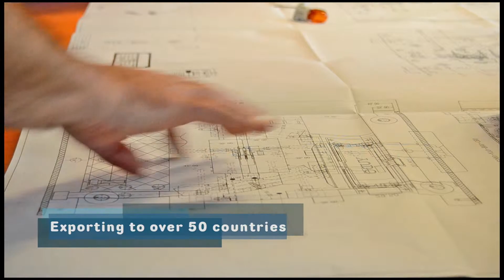Escubedo - Who we are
Know Escubedo and discover our company